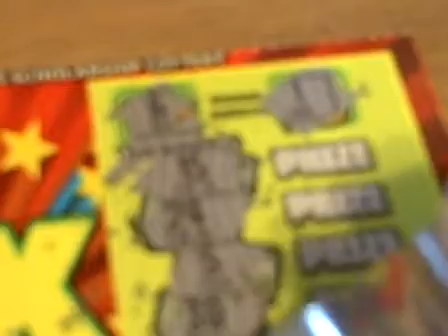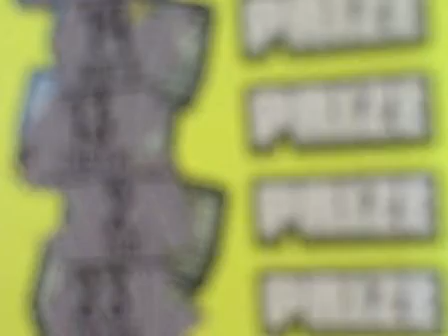20X Cash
Newest game just came out yesterday !!